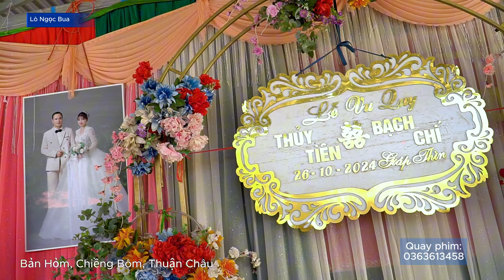Toàn Cảnh Lễ Vu Quy Thủy Tiên - Bạch Chí Bản Hỏm Chiềng Bôm, Thuận Châu, Sơn La